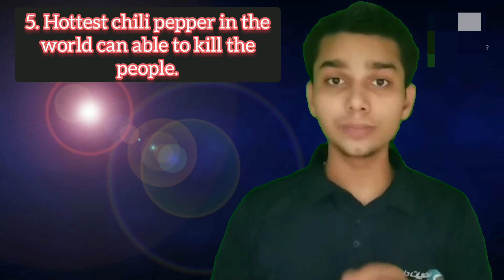Amazing Facts About World in Hindi||दुनिया का ख़तरनाक रहस्य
In this video you will see world interesting and hidden facts.So, I hope you will enjoy the video.

Also like the videos.

[Thanking you for watching the video.]

Shubham Soni